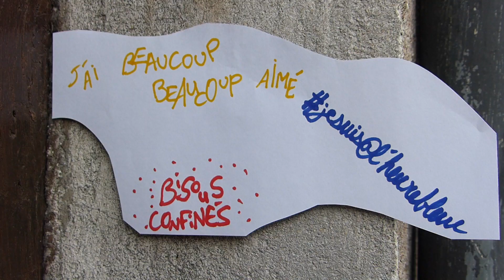Léa Toto Jesuis@lesenspropre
JOUR VENDREDI 24 AVRIL